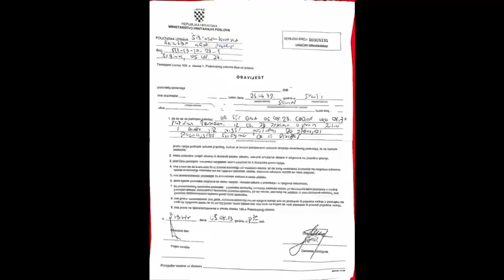HOS Marko Skejo Knin